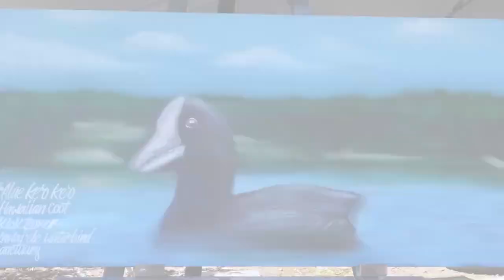‘Alae ke‘oke‘o, aka Hawaiian Coot, mural painting with narration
See ‘Alae ke‘oke‘o come to life as Hawaiian artist Trysen Kaneshige paints it in real time. The mural was supported by partners in Hawaiʻi to raise awareness about conserving these endangered waterbirds.
Narrated by Jason Gregg.